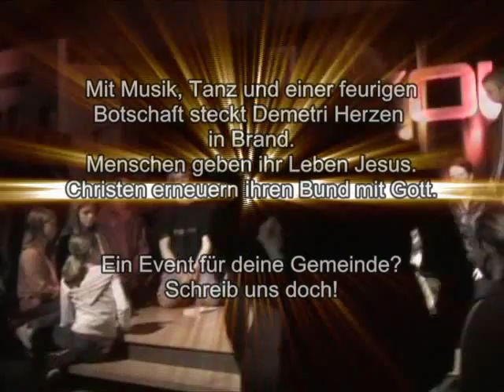Demetri Betts Event